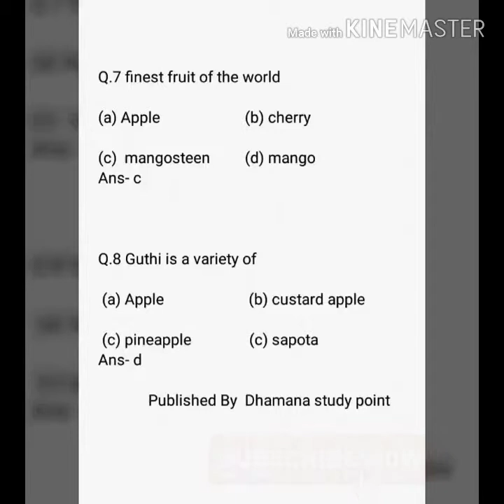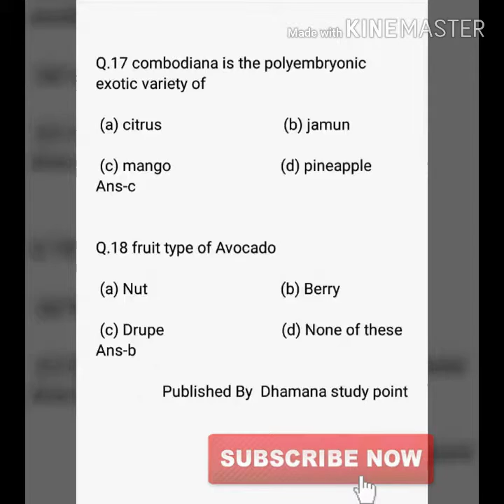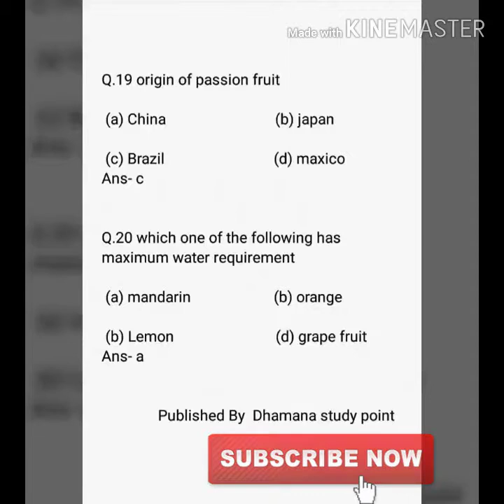JRF HORTICULTURE SOLVED QUESTIONS